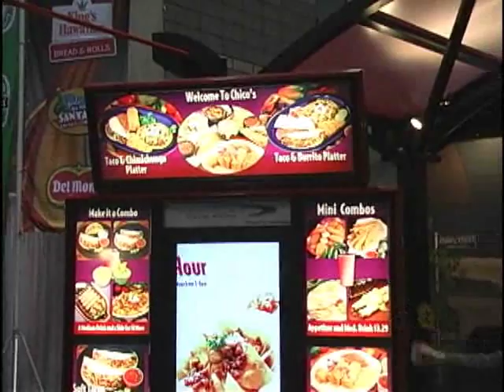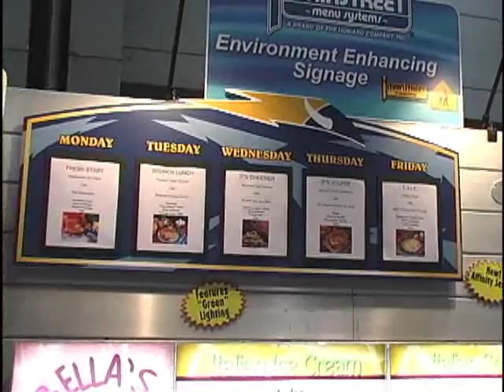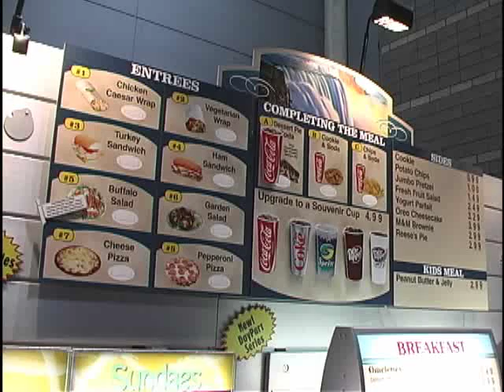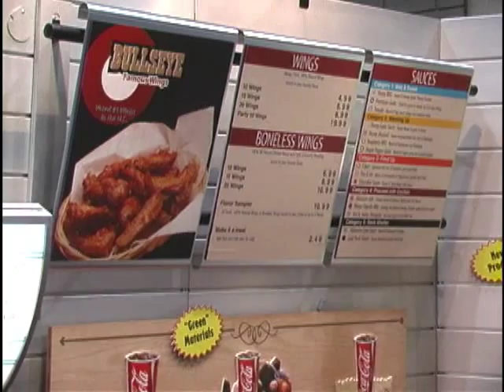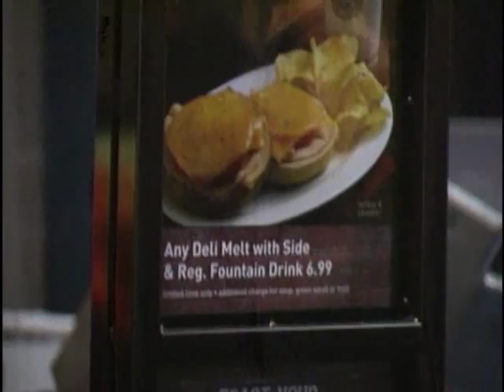Mainstreet Menus/Howard Booth 5047 NRA Show 09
Full length video of the Mainstreet Menus/Howard Company booth at the 2009 NRA Show in Chicago. View all products indoor, outdoor and digital.